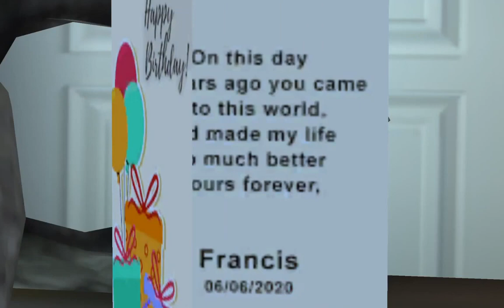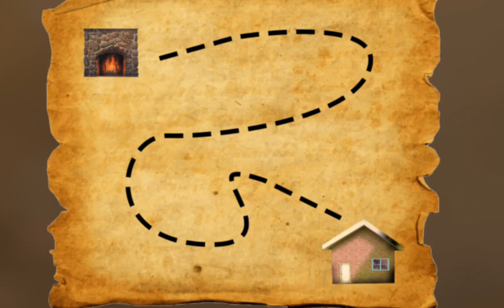NEW UPDATE SCARY TEACH 3D LEVES NEW FUNNY PRANK TANI VS NICK TROLL MISS T MOD, APK 🎯Part# 31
troll Miss T so funny everyday in Scary Teacher 3D (android, ios) Gameplay Walkthrough #211

1. Open world style interactive house
2. 15 Different Rooms and Mysteries to solve
3. Horror themes but suitable for kids of all age
4. Easy Controls

Let’s see how long can you beat this “Scary Teacher” .
 Enjoy the highly anticipated Game